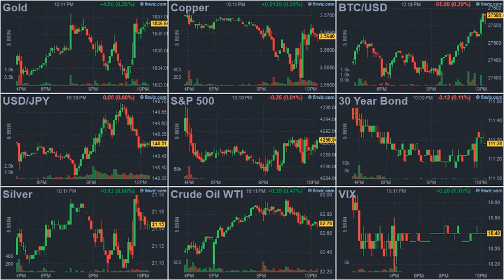ArrayD 20231005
1
00:00:00 -- 00:00:02
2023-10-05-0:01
EU Investigation Into Chinese EV Subsidies Officially Begins

2
00:00:02 -- 00:00:04
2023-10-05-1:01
H3N8 Avian Flu Virus Has Strong Transmission Potential With Risk Of Major Outbreak

3
00:00:04 -- 00:00:06
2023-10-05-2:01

4
00:00:06 -- 00:00:08
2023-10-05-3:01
"Never About NATO, Nothing To Do With NATO"

5
00:00:08 -- 00:00:10
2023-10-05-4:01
French Train Maker Alstom Shares Crash 38%, Bonds Tumble Most Ever, On Cash Flow Warning

6
00:00:10 -- 00:00:12
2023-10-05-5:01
Central Bank Gold Buying Continued To Sizzle In August

7
00:00:12 -- 00:00:14
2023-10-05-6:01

8
00:00:14 -- 00:00:16
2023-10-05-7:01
CDC Ends COVID-19 Vaccination Cards

9
00:00:16 -- 00:00:18
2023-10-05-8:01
US Jet Shoots Down Turkish Drone Over Syria After Attack On Occupied Oil Field

10
00:00:18 -- 00:00:20
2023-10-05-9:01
Speaker Trump? Former Prez To Attend GOP's Closed Candidate Forum On Tuesday

11
00:00:20 -- 00:00:22
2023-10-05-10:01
How The Fed Destroyed The Housing Market And Created Inflation In Pictures

12
00:00:22 -- 00:00:24
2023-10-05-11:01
Something Popped: Google Searches For "Sell My Airbnb" Surge As Travel Downturn Worsens

13
00:00:24 -- 00:00:26
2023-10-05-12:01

14
00:00:26 -- 00:00:28
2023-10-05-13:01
Putin On Prigozhin Death: Wagner Leaders Got Drunk, High, & Played With Grenades Aboard Plane

15
00:00:28 -- 00:00:30
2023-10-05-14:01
Johnstone: When Even The Nazis Aren't Nazis

16
00:00:30 -- 00:00:32
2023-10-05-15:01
"As I Look Into The Future, I See Anarchy"

17
00:00:32 -- 00:00:34
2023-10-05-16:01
Education Shock: 200 Maryland Public Schools Have &lt;5% Students Proficient In Math

18
00:00:34 -- 00:00:36
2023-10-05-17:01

19
00:00:36 -- 00:00:38
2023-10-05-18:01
Japan Splits Management Of The Impossible Trilemma: MOF For The Currency, BOJ For The Yields

20
00:00:38 -- 00:00:40
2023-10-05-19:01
Macleod: Unwinding The Financial System

21
00:00:40 -- 00:00:42
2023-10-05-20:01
Trump To Endorse Jordan For Speaker

22
00:00:42 -- 00:00:44
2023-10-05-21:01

23
00:00:44 -- 00:00:46
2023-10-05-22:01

24
00:00:46 -- 00:00:47
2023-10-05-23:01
New 'Pornocrime' Report Reveals Damning Figures